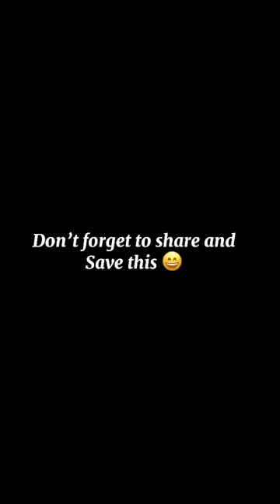Fifa in real life 😂😂🤣!!